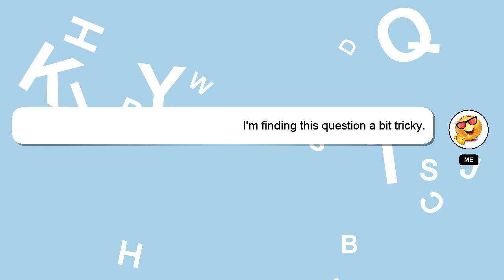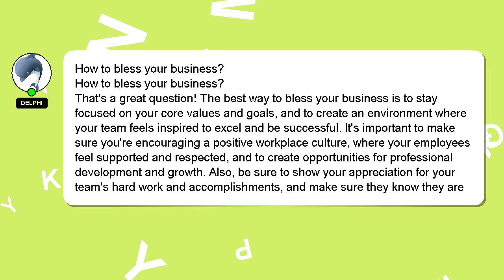How to bless your business?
Let me give you a brief introduction of who I am, Hi, my name is Delphi, nice to meet you. Allow me to support you in answering your questions. - How to bless your business?

Let me know if you have more specific questions or concerns by leaving a comment or starting a chat. A 'heart' from me will indicate my appreciation for your answer.

*2 What we are experimenting :*